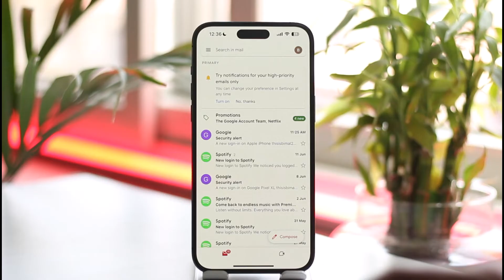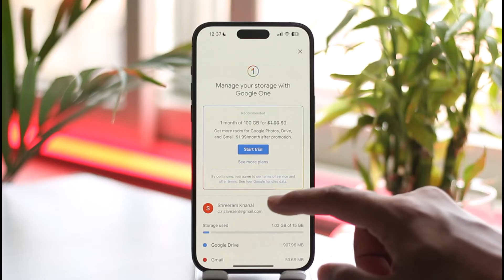Gmail Storage Full Not Receiving Emails iPhone - Easy Fix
☕ If this video helped you, consider supporting me by buying me a coffee

➜ This video guides you through an easy step-by-step process to fix Gmail storage full on your iPhone. So make sure to watch this video till the end.

~ Chapters:
0:00 Introduction
0:12 Fix Gmail Storage Full
0:50 Clear Google Drive Storage
1:35 Conclusion